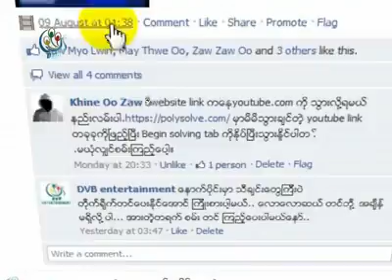ကိုရင္ေလး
DVB entertainment